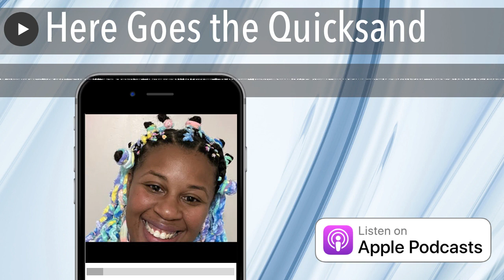Here Goes the Quicksand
People ever just put you down at your lowest moment not caring how you feel? Thank you all for the love and support! See you in the next podcast! 🤓

Also if you would like to find the analytics for your Spotify Podcast please